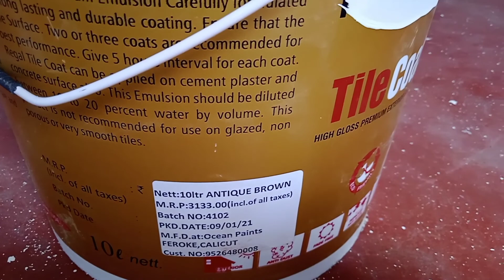Roof Tile spray painting work with compressor/ഓട് പെയിന്റ് ചെയ്യുന്നത് കണ്ടു നോക്കു..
Roff tile painting..